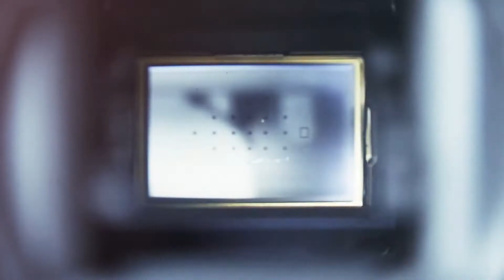Bilecik'te araç yangını